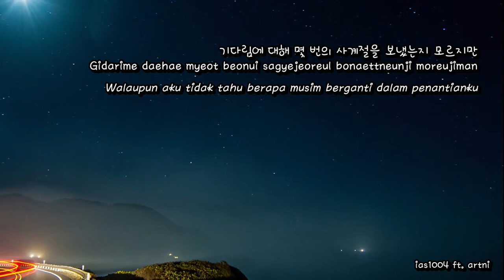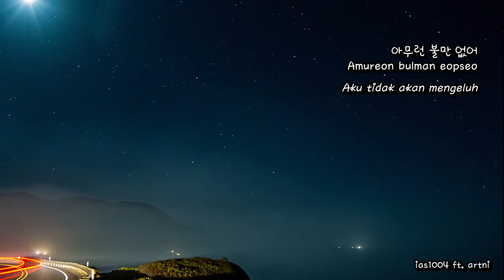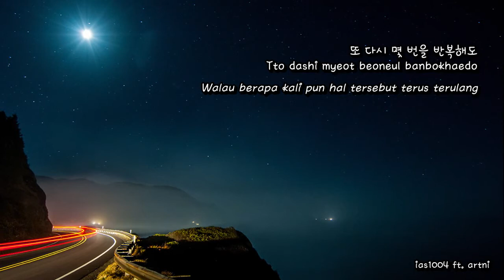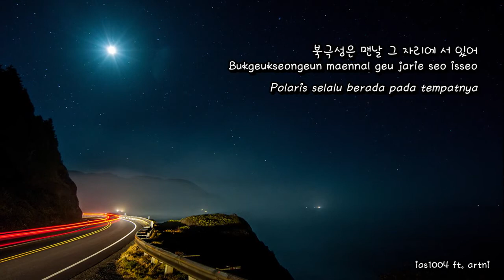NU’EST W (뉴이스트 W) - Polaris (북극성) [Lyrics Hangul/Romanization/Bahasa Indonesia]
Video: artni
Lirik: Naver Music
Romanisasi: ias1004
Terjemahan: ias1004
Timing & Style: ias1004

• Artist: NU’EST W (뉴이스트 W)
• Song: Polaris (북극성)
• Album: WHO, YOU

• Members: JR, Aron, Baekho, Ren